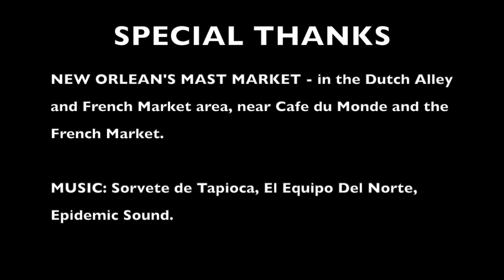MASK MARKET, NEW ORLEANS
NEW ORLEAN’S MASK MARKET,
IN THE FRENCH QUARTER

According to those in the know, for a couple of decades, the creation and exploration of the Mardi Gras Mask Market has excited the community in the Dutch Alley and French Market area, fans of masks, locals, and visitors. This now traditional gathering of mask makers generally,
occurs the weekend before Mardi Gras. The gathering shows handmade Mardi Gras necessities: decoration, horns, masks, and headdresses. The Mask Market is sited Between Café du Monde and the French Market.

Apparently, the idea for the Market sprang from the Reverend Mike Stark, also known as the “Patron Saint of Masks in New Orleans.” He set up the first Mardi Gras Mask Market to connect and unite people with the best wearable handmade masks in the world. To this day, artists involved in varied forms of mask making converge on the market, from around the US and from as far abroad – it’s said – as Italy and Australia, all eager to showcase their work to people who knew exactly what they needed in masks and to tourists just learning how much they need them.

Jon "Dr. Leisure" Griffin Donlon is an artist, boulevardier, and occasional writer. He works primarily in painting and photography. He writes about leisure, especially controversial topics, as well as travel and associated areas, and, of course he now does a variety of short videos on You Tube at his DOCTOR LEISURE channel. Brooms & Hammers, LLC. 107 South Drive,  #126; Natchitoches, Louisiana, 71457.